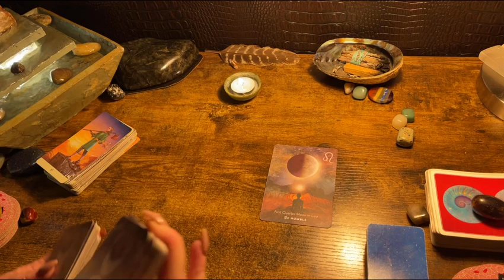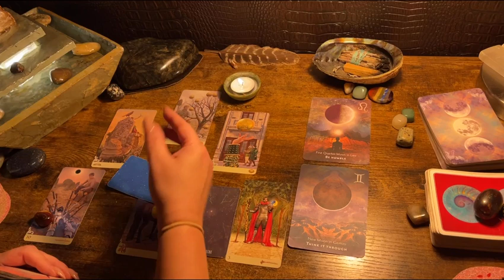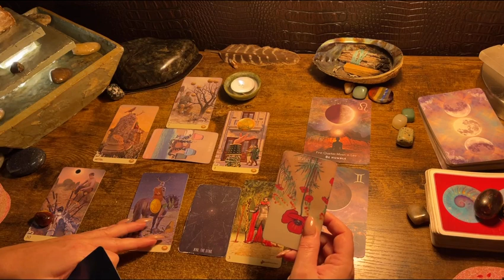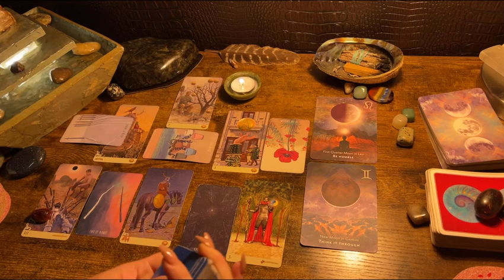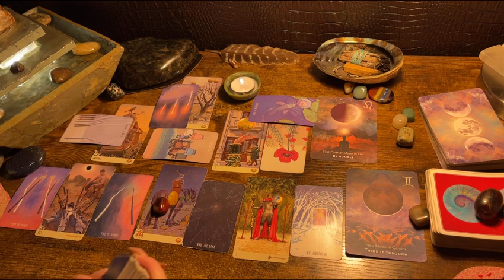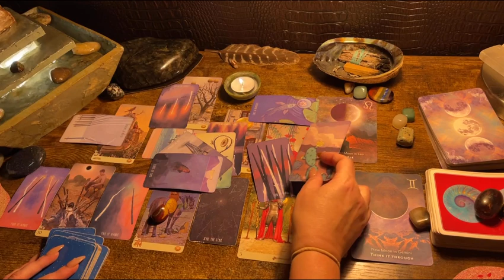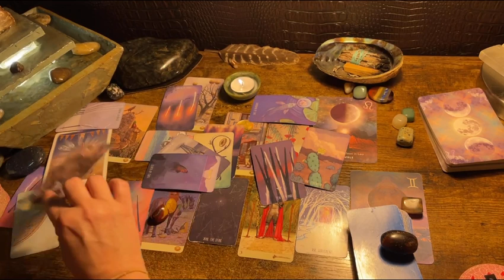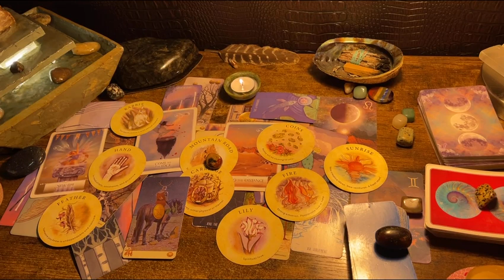CAPRICORN ♑️ “LIKE BREATHING LIFE INTO IT! NEXT 48HRS TAROT & ORACLE MAY 2023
Decks used in the videos include:

Decks:(Amazon & Etsy)

Fortune Cookies

Moonology Manifesting

Mystical medleys